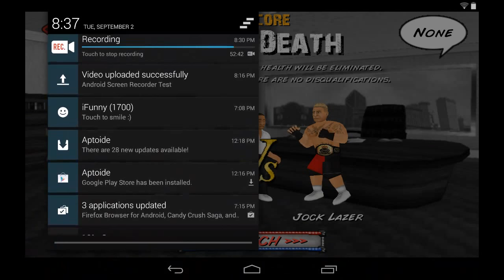Wrestling Revolution: John Cena vs Brock Lesnar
Chaos happens when Cena and Lesnar fight to the death.